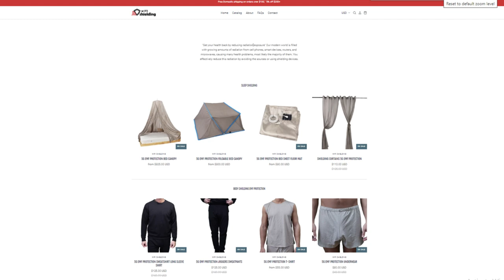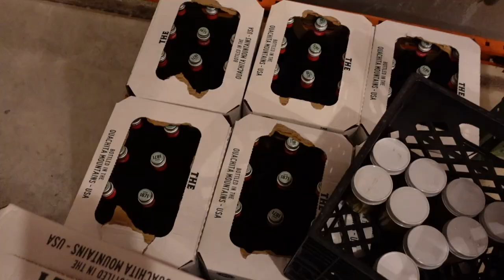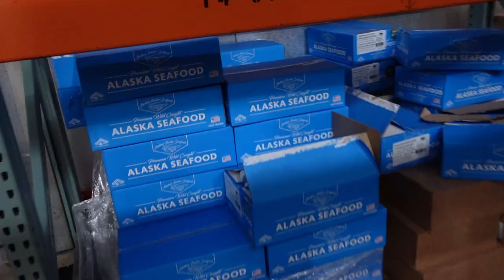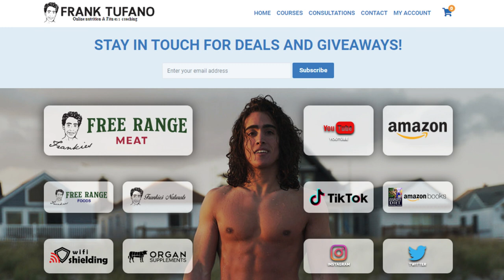New Fish and Chicken! POTATO CHIPS!? Frankie's Free Range Meat Vlog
00:00 - Good news!!
01:25 - New stuff last week
03:21 - Not sure what to do with dairy
04:38 - Organic Potato Chips!
04:59 - Hemorrhaging money
06:08 - New Fish and Chicken
07:39 - Enough complaining for one day